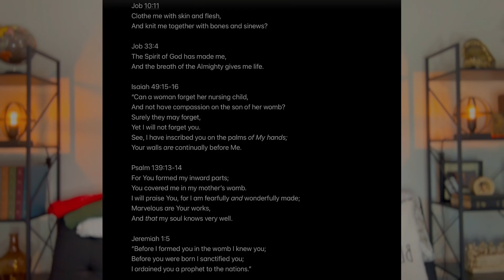George Janko & Charlie Kirk HEATED Talk About THIS…@GeorgeJanko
George Janko & Charlie Kirk HEATED Talk About AB0RTI0N…​⁠@GeorgeJanko

• Please consider subscribing to our BTteam YouTube page if you haven’t already and click that notification button as well so you can be notified of the next video that comes out and have previous videos and future videos at the palm of your hands🤲🏽

• If you have been blessed by the BTteam Ministry and these videos have been a help to you an encouragement or anything please consider giving  to the ministry by going to the link below to our patreon account and choosing a monthly giving  option or giving  through Venmo. All these financial givings go directly toward the BTteam Ministry.